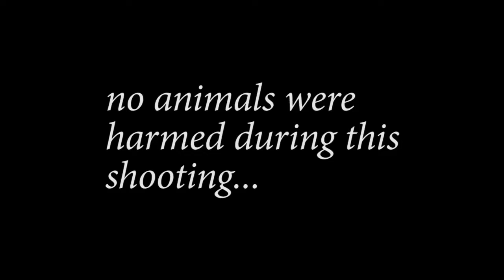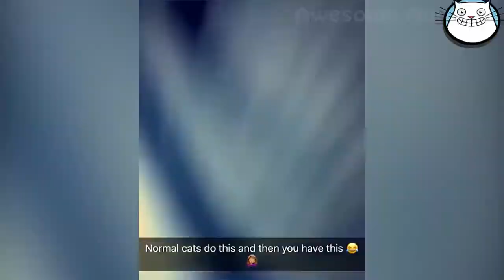🦁 Funniest Animals 🐼 - Try Not To Laugh 🤣 -FUNNY ANIMALS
Enjoy new funniest and cutest compilation of the week about wild and domestic animals.
Un animal (du latin animalis « animé, vivant, animal ») est en biologie, selon la classification classique, un être vivant hétérotrophe, c’est-à-dire qu’il se nourrit de substances organiques. On réserve aujourd'hui le terme « animal » à des êtres complexes et multicellulaires (métazoaires), bien qu’on ait longtemps considéré les protozoaires comme des animaux unicellulaires. Comme les autres êtres vivants, tout animal a des semblables avec qui il forme un groupe homogène, appelé espèce.

Dans les classifications scientifiques modernes, le taxon des animaux se nomme Animalia1,2 (création originale de Linné en 1758, eu égard au Code international de nomenclature zoologique (ICZN) ou encore Metazoa (synonyme junior créé par Haeckel en 1874). Quel que soit le terme employé ou quelle que soit la classification retenue (évolutionniste ou cladiste), les animaux sont consensuellement décrits comme des organismes eucaryotes pluricellulaires généralement mobiles et hétérotrophes.

Dans le langage courant, le terme « animal » ou « animal non-humain » est souvent utilisé pour distinguer le reste du monde animal des humains3. Le langage courant diffère également du biologique par le fait que « animal » renvoie souvent à une certaine taille qui exclut entre autres les insectes. Enfin, il peut être utilisé en opposition à « végétal ».

La science consacrée à l'étude du règne animal est la zoologie.
Le registre fossile des animaux est dominé par l'explosion cambrienne (−541 à −530 Ma), qui a marqué un développement et une diversification extrêmes, avec l'apparition de tous les grands plans d'organisation actuels.
Comme tous les organismes vivants, les animaux ont besoin d'eau, d'un comburant qui est exclusivement le dioxygène pour ces espèces, et de matières organiques provenant d'autres organismes car ils ne peuvent pas la produire par eux-mêmes à partir de molécules ne provenant pas du vivant. On dit qu'ils sont chimio-organotrophes. Cette nourriture répond à trois objectifs : fournir les substances qui servent à créer d'autres cellules; produire des substances utiles à créer des molécules et structures de l'organisme (os, poils, larmes, odeurs, etc.), et surtout fournir de l'énergie.

Comme pour tous les organismes vivants, l'eau est l'élément dont les animaux ont le plus de mal à se passer. En plus du fait que les cellules sont essentiellement constituées d'eau, l'eau est nécessaire à la plupart des réactions biochimiques où elle sert de solvant. Mais, en outre, elle sert à l'évacuation des déchets azotés produits par le métabolisme des protéines qui doivent être éliminées. Les animaux sont, comme les autres espèces même non aquatiques, également confrontés aux problèmes liés à l'osmorégulation. Le besoin en eau implique d'avoir un système de régulation osmotique.

Ils ont besoin de se procurer leur nourriture en se déplaçant ou en l'attrapant, et grâce à un système digestif, de dissocier les organismes en substances nécessaires qui leur sont utiles, puis de les assimiler. L'acquisition de dioxygène sert à oxyder des hydrates de carbones pour produire de l'énergie chimique, est donc aussi une priorité pour la plupart des animaux. La plupart des espèces disposent d'un système respiratoire pour absorber le dioxygène. Le dioxygène, l'eau et les diverses substances sont amenées vers les cellules, et les sous-produits inutiles sont évacués (excrétion) grâce à divers systèmes circulatoires. Les problèmes posés par les différents milieux supposent des adaptations spécifiques. Ainsi l'acquisition de dioxygène pour un organisme terrestre est moins difficile que l'acquisition de l'eau. L'inverse est vrai dans un milieu aquatique. Pour acquérir ces substances essentielles à la vie, la plupart des animaux utilisent des organes de perception. Ils utilisent également leurs sens pour fuir leurs prédateurs. Pour assimiler les substances nécessaires à sa vie qu'il puise dans d'autres organismes vivants, l'animal a le plus souvent besoin d'un système digestif et donc d'un système d'excrétion.

Les fonctions de reproduction sont également importantes chez les animaux qui sont principalement sexués, mais certaines espèces comme l'hydre peuvent aussi se reproduire d'une manière asexuée (par bourgeonnement dans son cas). L'appareil de reproduction est vital à l'espèce seulement, sans quoi, inévitablement celle-ci disparaîtrait après un certain temps.

Les animaux possèdent également des système très divers de lo
photo miniature:
Photo by Levi Saunders on Unsplash